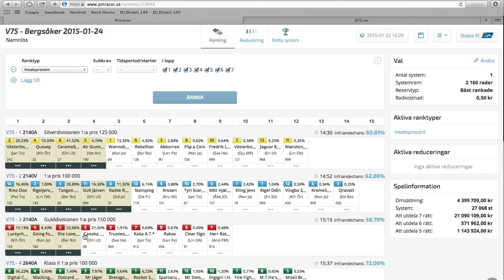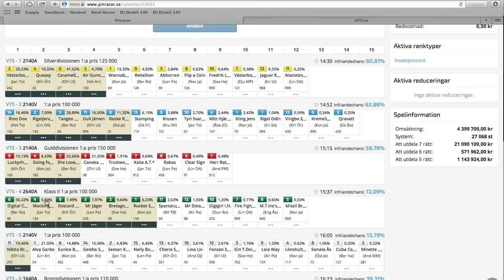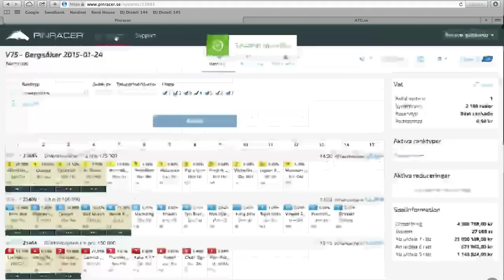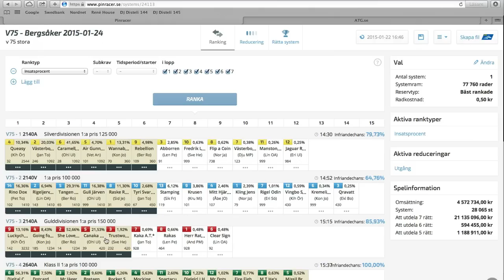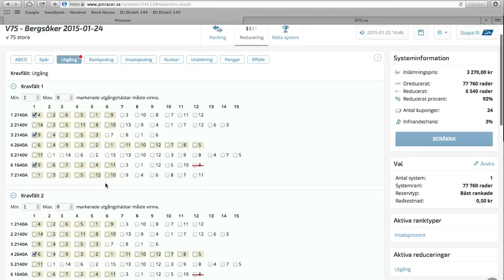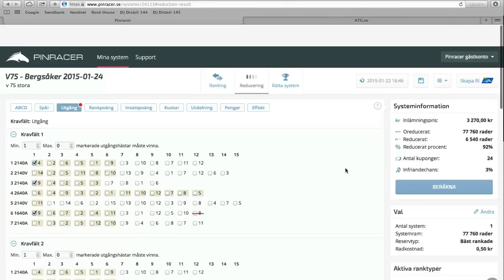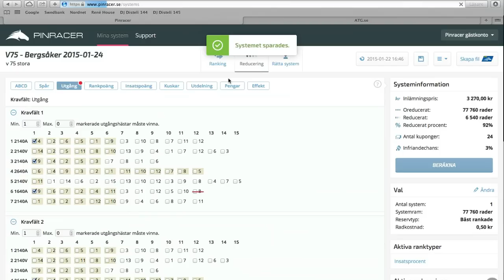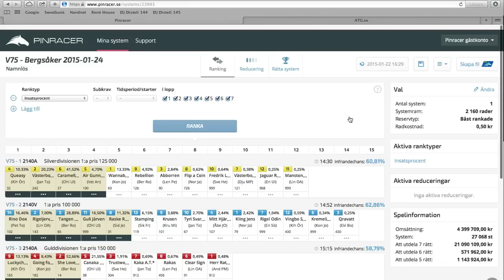Rikard och Chrilles V75-snack inför Bergsåker 24 januari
Dags igen för ett nytt snack mellan Rikard och Chrille. Denna gång är det jackpott på Bergsåker och Chrille visar oss sina båda system med hjälp av Pinracer.se. Stora systemet är inklusive hästarna inom parentes.

1: 4, 2, 6, 5 (1, 9)
2: 14, 2, 5, 11, 8 (10)
3: 9, 4, 2, (5, 3)
4: 6, 4, 9, 3, 2, 1 (alla)
5: 11
6: 9 (6, 7, 2, 4, 11)
7: 1, 3, 2, 5, 12, 10

Lilla systemet 2 160 rader = 1 080 kronor

Stora systemet med Utgångskrav 3 270 kronor